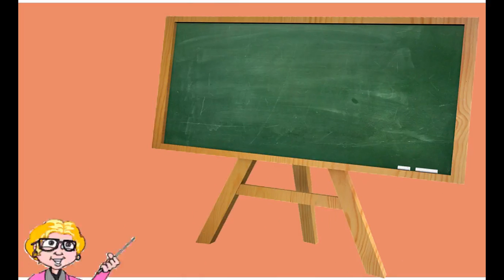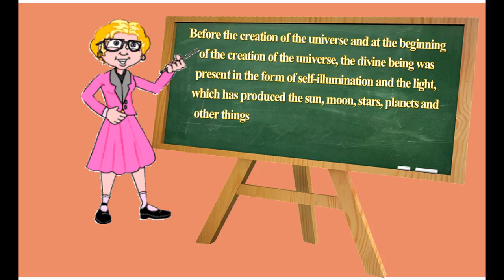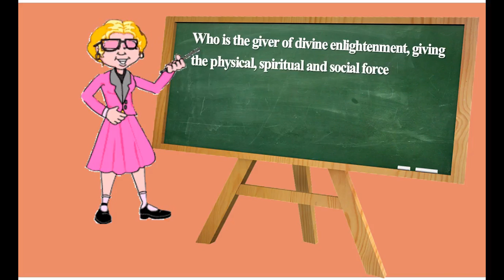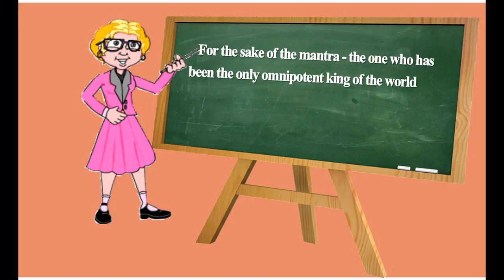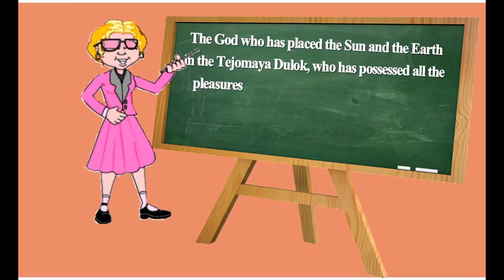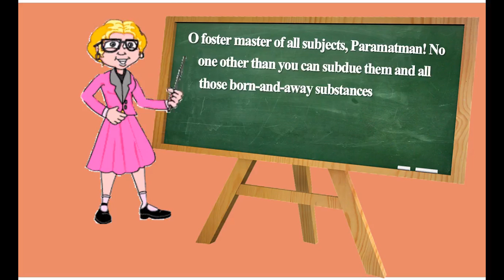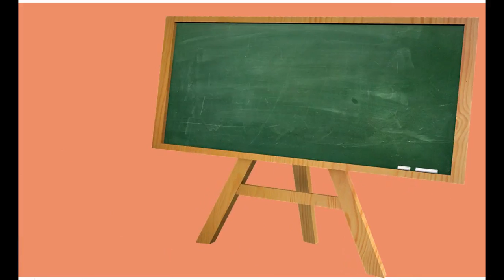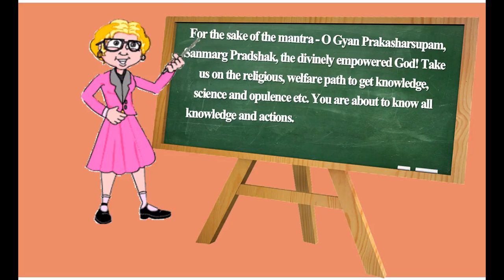ईश्वर स्तुती उपासना मंत्रा, हिन्दी, संस्कृत, एवं अंग्रेजी में अर्थ सहित, GVB The university of Veda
ईश्वर स्तुती उपासना मंत्रा, हिन्दी, संस्कृत, एवं अंग्रेजी में अर्थ सहित, GVB The university of Veda, ईश्वर स्तुती उपासना मंत्रा, हिन्दी, संस्कृत, एवं अंग्रेजी में अर्थ सहित, GVB The university of Veda, ईश्वर स्तुती उपासना मंत्रा, हिन्दी, संस्कृत, एवं अंग्रेजी में अर्थ सहित, GVB The university of Veda